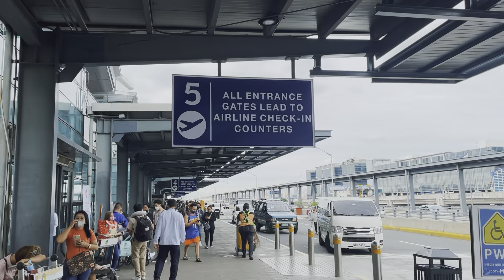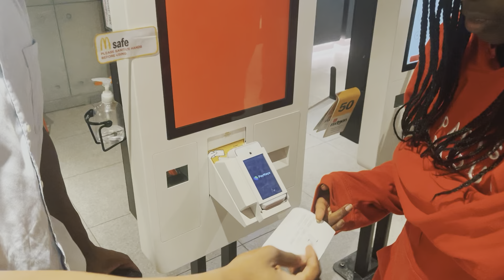goodbye Philippines… 😭💔 sad drop off @ NAIA (blacks in Philippines)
Filmed with : iPhone 13
Edited with: VN and Capcut
Thumbnail and intro: Canva